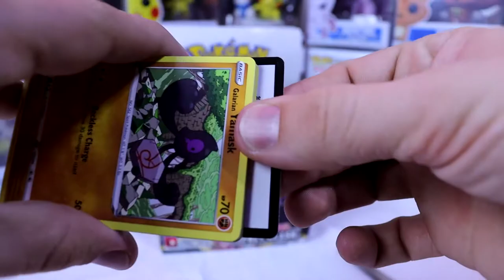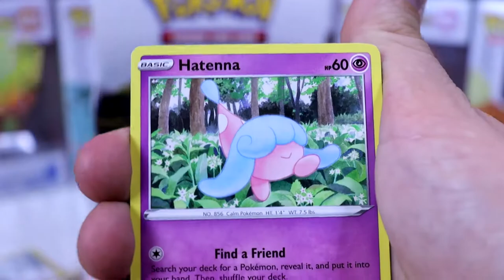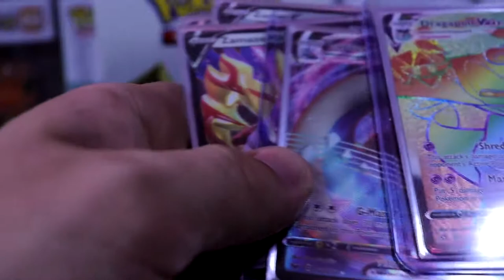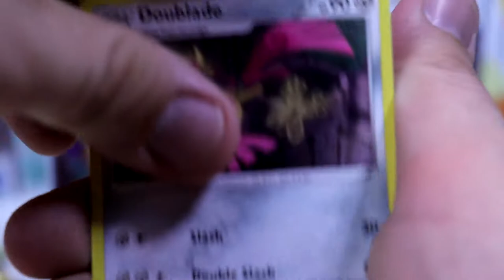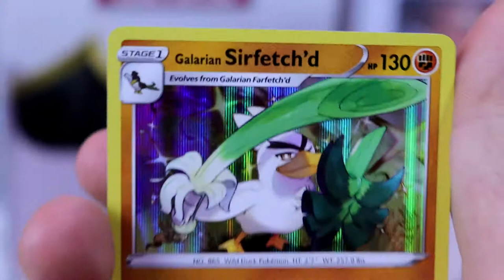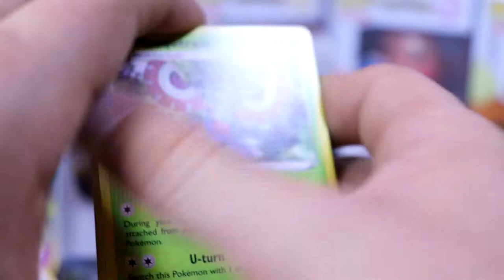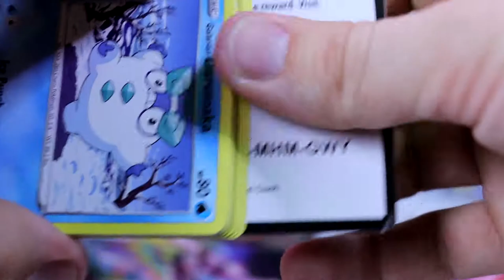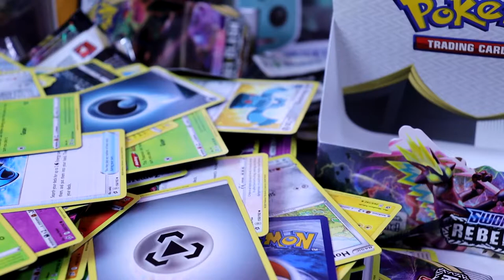Very Sub Par Rebel Clash booster box! (We have Wine)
Wine and Dine (Rebel Clash)!
HEY BUDDIES! Had this Rebel Clash box in here for some time now! Figured I should FINALLY open it!
Next on the list will be some Darkness Ablaze!